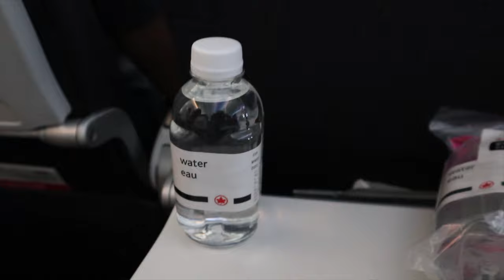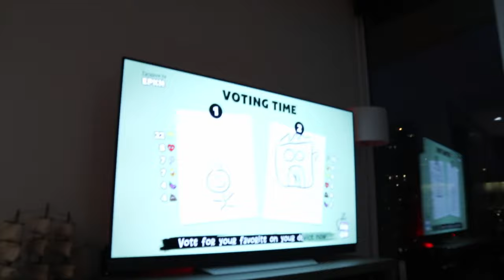VLOG: LIFE UPDATE, PACK WITH ME, FLYING DURING A PANDEMIC, VANCOUVER, IKEA SHOPPING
Hi guys!

Important news!!! I just launched an email list and you can sign up from the pop-up once you enter my I send early access information and get more personal with you guys! I will also be opening up my close friends to people who message me the secret code ;)

I wanted to give a life update to people so hopefully the next few vlogs will make sense - I'll be opening up a Q&A soon :)

PS!
Winnie's insta: @winnspiration
MY FRIEND ERIC HAS HIS OWN BUSINESS!!!

Love,
Lisa

$50 OFF ENDY MATTRESS WITH CODE:
WEI50

Code: GETAWEI10

Code: getawei

MY MUST-HAVE AMAZON ITEMS: